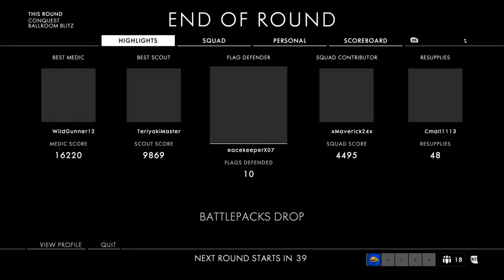WORLD WAR ONE ADVENTURES!(BATTLEFIELD 1)